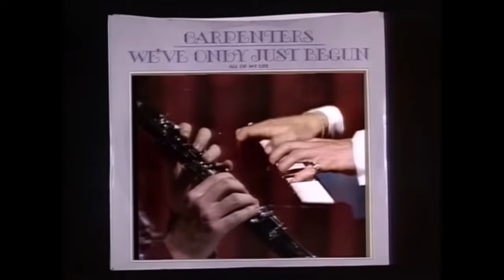3. Carpenters -We've Only Just Begun 1970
La Play List - Mix 70 straniere
la Trovi Qui: